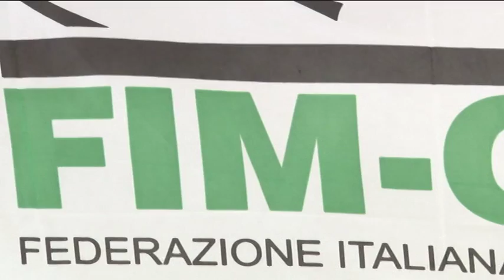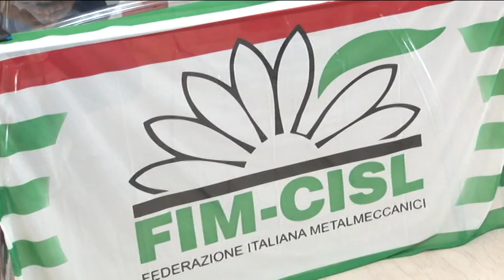Maccaferri, Cisl, Che fine hanno fatto le promesse della Regione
La Cisl di Teramo interviene nuovamente sul futuro dei 50 lavoratori della Maccaferri di Castilenti. Nonostante le promesse fatte dalla Regione ad oggi nessuno è intervenuto.